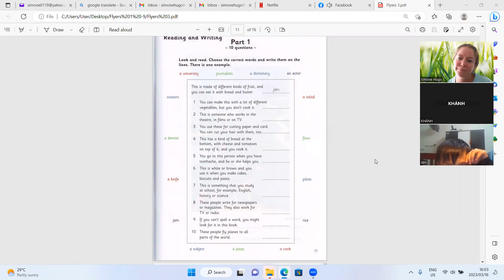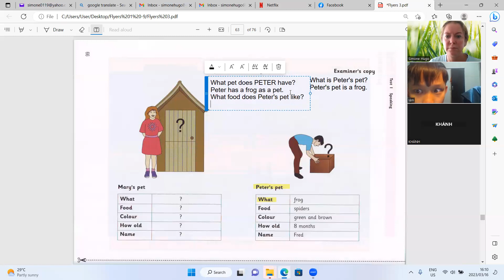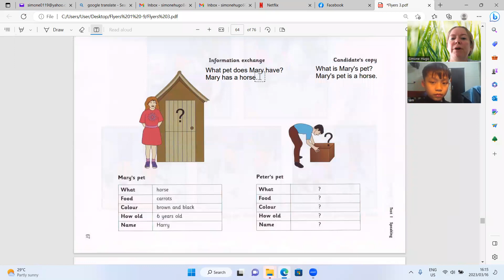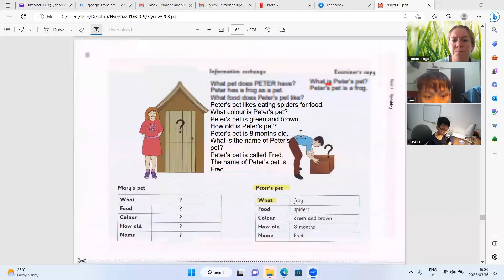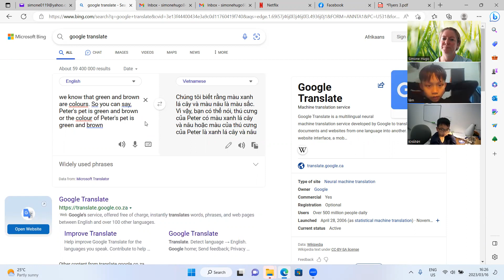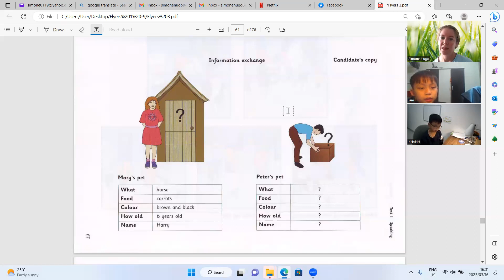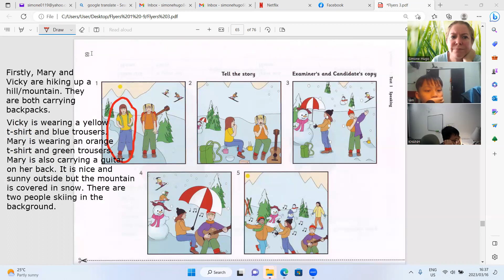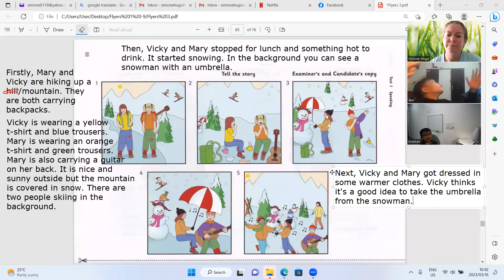Flyers 3 Hoang Lam5e, Mai Khanh Nam4c 16 03 2023